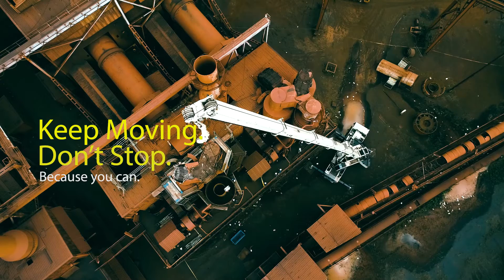IMGC INTERNACIONAL | PROYECTOS | TEASER | IMGC PROJECT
Un proyecto avanza paso a paso, con un equipo que planifica y ejecuta con precisión. En IMGC engranamos las piezas de lo que será un objetivo grande. Seguimos en movimiento, sin límites que nos detengan. Sí podemos.

Somos IMGC...
Somos... Ingeniería en Movimiento.

Por:  Corporación IMGC
*DIRECCIÓN DE COMERCIALIZACIÓN*

IG y FB: @imgc.us
TW: @ImgcUs